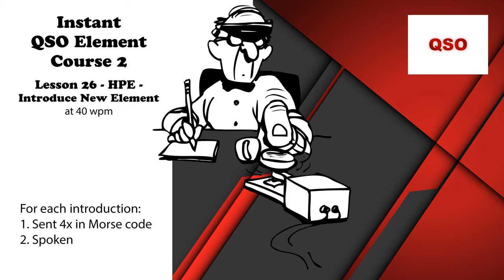Course 2 - Lesson 26 - HPE - Introduce New Element